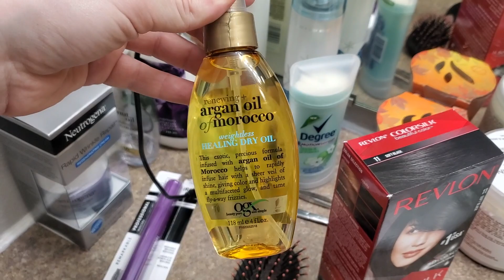A Whopper of a Vlog...ha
Send fan mail to:
LeahMouse